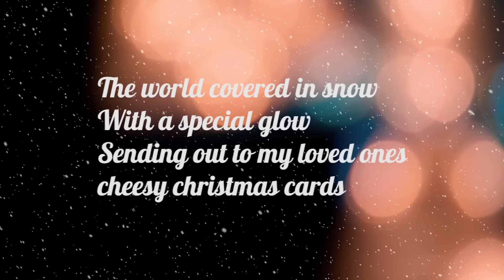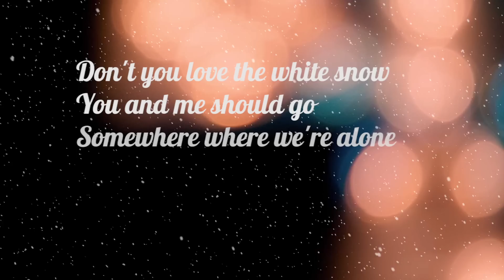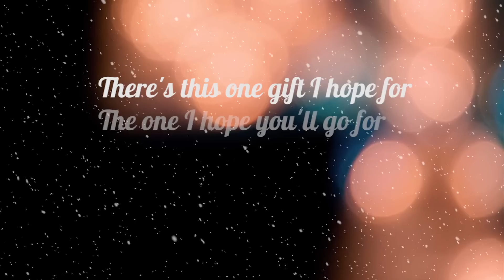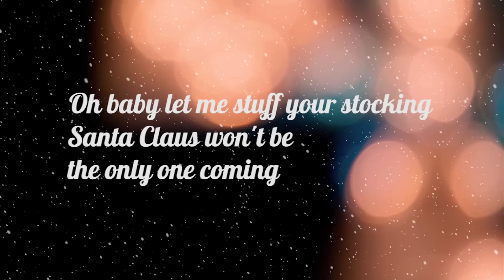►►JUNKSISTA / Dirty Christmas 2015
Junksista and Holly the Holiday whore wish you a dirty christmas! Have a lot of festive intercourse! ;-)